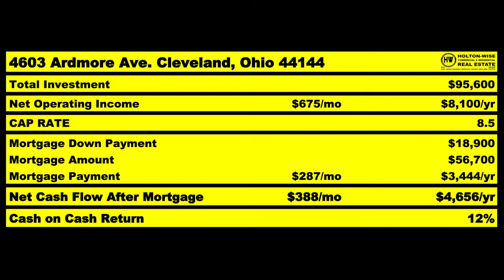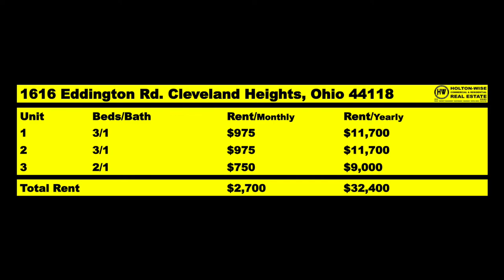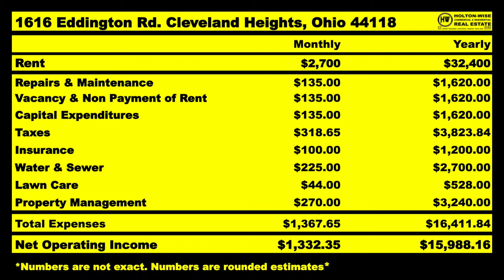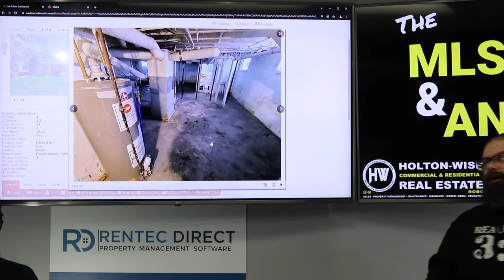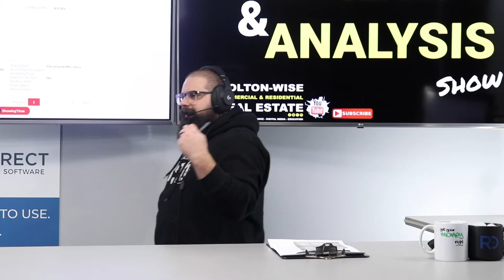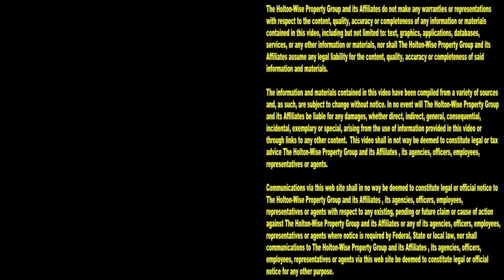Helping a Dude from Frisco Buy a Triplex in Cle Hts | MLS Search & Analysis 1,489 - 1616 Eddington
With the housing prices in Frisco, Texas on the rise, it's become harder and harder for landlords in Frisco to buy rental properties with a positive cash flow. As such, many Frisco, Texas based investors are expanding their real estate holding to the cash flow markets out of state. In the 1,489th episode of The MLS Search & Analysis Show, out of state investing expert James Wise is helping a landlord from Frisco, Texas buy a triplex in Cleveland Heights, Ohio. If you are an investor in the Frisco market who feels like you can no longer buy rental properties that meet your cash flow goals around town, reach out to HoltonWise today. HoltonWise is out of state investing made easy.

📺 HELPFUL RESOURCES
Holton-Wise FAQ